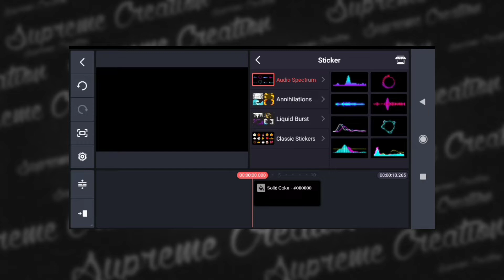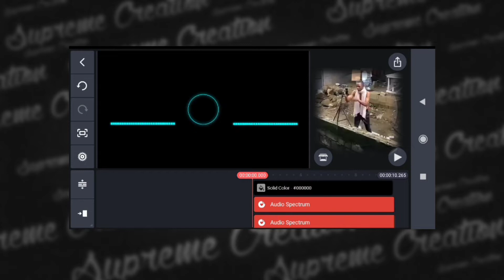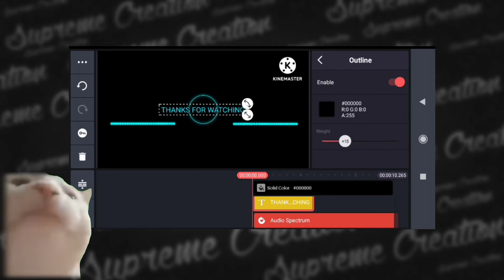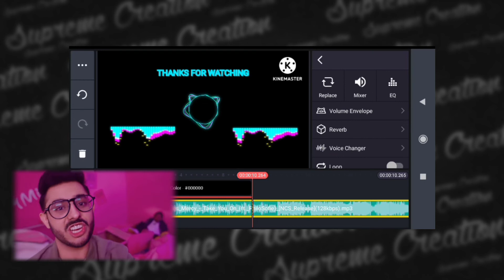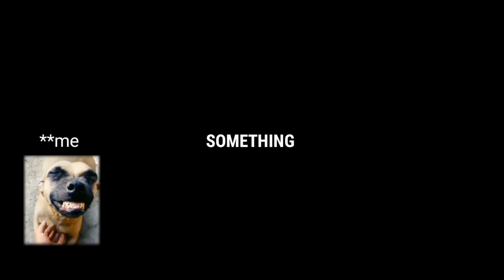Audio Spectrum Outro Editing Tricks for Youtubers in Kinemaster | Outro for youtube videos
Audio Spectrum Outro Editing Tricks for Youtubers in Kinemaster | Outro for youtube video

This Video You will get and learn to make outro editing I made Outro in Kinemaster on android phone Audio Spectrum Outro in Kinemaster

Your Queries ;)
1) How to Make outro
2) How to make Outro  in Kinemaster
3) Kinemaster se Outro
4) End screen in Kinemaster
5) Outro kaise banaye
6) YouTube outro Kaise bannaye
7) Outro
8) Outro for YouTube
9) How to make YouTube Outro or end screen
10) Audio Spectrum outro  in Kinemaster

2:-

NCS  :-